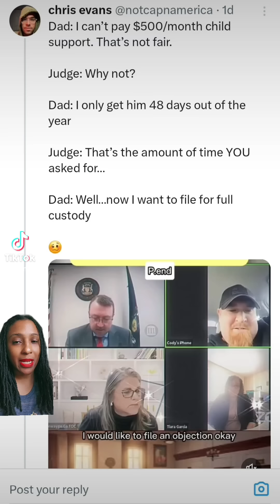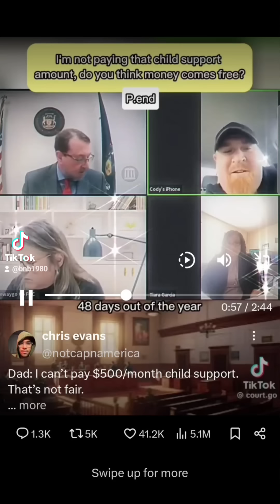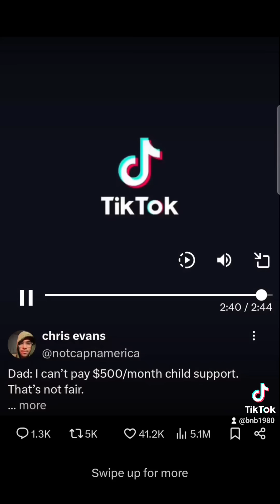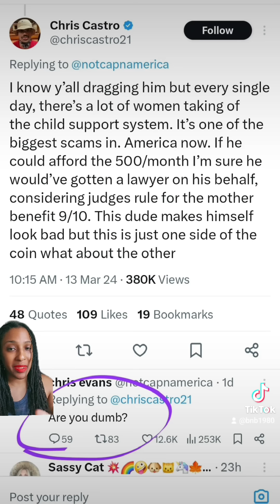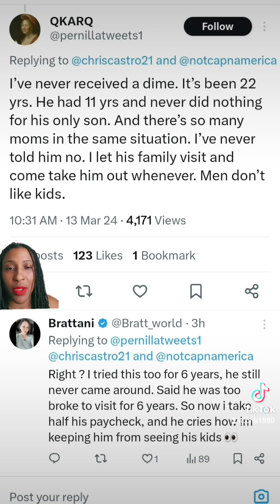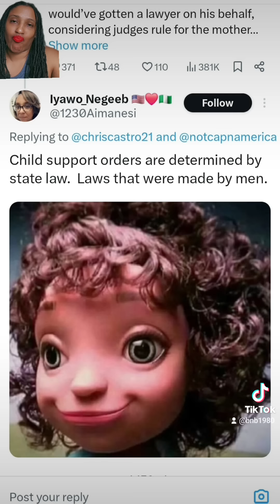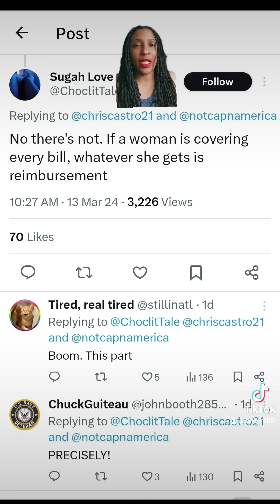The Dust is Global: A Child Support Discussion featuring Killermike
Join us for an eye-opening discussion on child support with the rapper and baby daddy, Killermike. In this cringeworthy conversation, KM gives his wild ideas on child support v

Additionally, witness a raw and unfiltered look inside a child support court hearing as we follow the case of a man navigating the legal process. Gain insights into the challenges, emotions, and decisions that come into play in such situations, shedding light on a crucial aspect of family law.